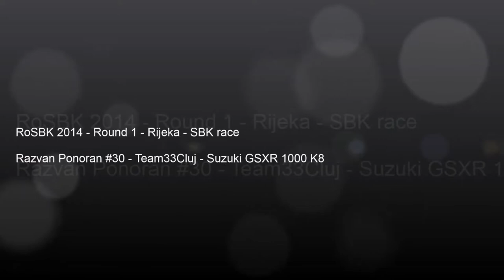Team33Cluj @ RoSBK Rijeka 2014 - Razvan Ponoran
Razvan Ponoran - Rijeka circuit @ RoSBK 2014 round 1 - Team33Cluj